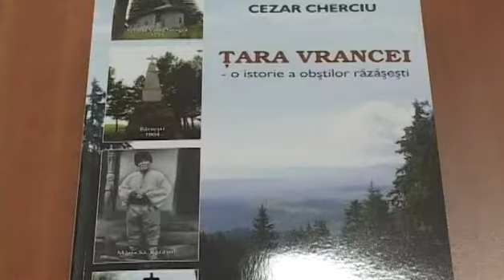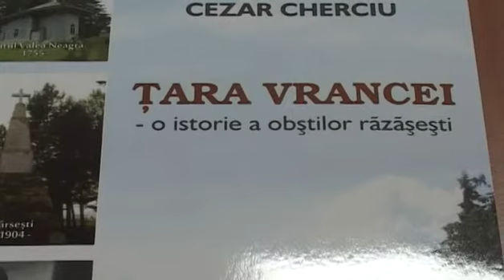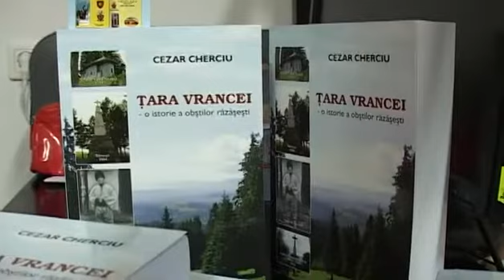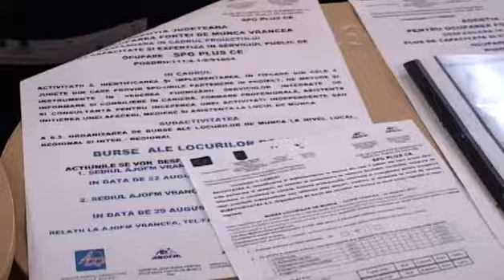JURNAL STIRI ATLAS VRANCEA 7 AUGUST 2015